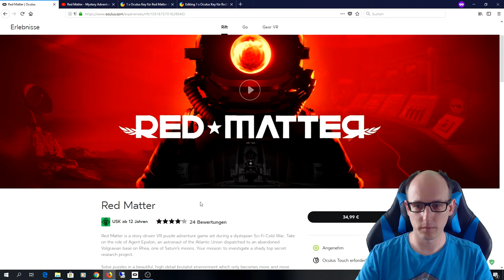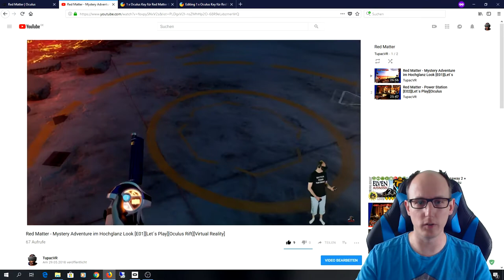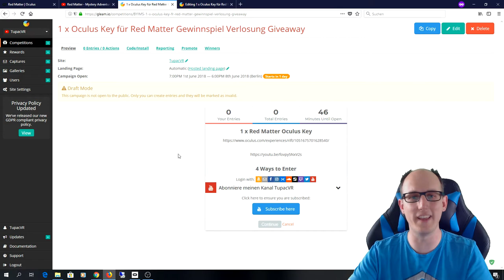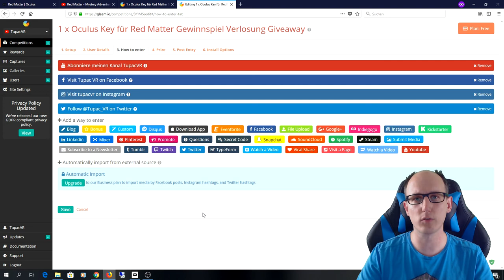1 x Oculus Key für Red Matter Giveaway Gewinnspiel Verlosung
Hi Leute !!!

Zu gewinnen gibt es 1x Oculus Key für das Spiel Red Matter

Die Verlosung Startet heute 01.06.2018  und endet am 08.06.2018
Alles weitere ist der Gleam.io Seite zu entnehmen.

Teilnahmebedingungen:

1. Zur Teilnahme berechtigt an einem Gewinnspiel ist jede natürliche Person, die ihren ständigen Wohnsitz in Deutschland, Österreich oder der Schweiz hat. Personen, die das 18. Lebensjahr noch nicht erreicht haben sind von der Teilnahme ausgeschlossen. Nicht teilnahmeberechtigte Personen erlangen auch im Fall der Zuteilung eines Gewinns keinen Gewinnanspruch.

2. Das Gewinnspiel findet auf gleam.io statt. Die Gewinner werden dort per Zufalls Generator ermittelt.

3. Start und Ende des Gewinnspiels wird bei gleam.io angezeigt. Auch der Gewinn wir bei gleam.io

4. Es fallen keinerlei Kosten bei der Teilnahme des Gewinnspiels an. Bevor der Gewinn an die bei gleam.io angegebene Email Adresse Versand wird, informiere ich die Gewinner per Email über den Gewinn. Der Gewinner muss sich innerhalb 7 Tagen melden, ansonsten wird der Gewinn neu Verlost. Nach Erhalt einer Antwort wird der Gewinn per Email versendet.

5. Wer gegen die Youtube Community Richtlinien verstößt wird vom Gewinnspiel ausgeschlossen.

6. Dieses Gewinnspiel wird nicht von Youtube gesponsert, und mit der Teilnahme an diesem Gewinnspiel stimmt ihr zu das Youtube in keiner Weise im Zusammenhang mit dem Gewinnspiel haftbar gemacht werden kann.

7. Der Rechtsweg ist ausgeschlossen.

8. Alle Teilnehmer willigen ein nach der Gewinnauslosung, mit den bei gleam.io eingegeben Daten namentlich genannt zu werden und im Auslosungsvideo zu erscheinen.

9. Die übermittelten Daten der Gewinner werden nicht an Dritte weitergegeben und nach Beendigung des Gewinnspiels werden diese mit Sofortiger Wirkung  gelöscht.

10. Jede Person darf nur einmal an dem Gewinnspiel teilnehmen. Wer dagegen verstößt wird mit Sofortiger Wirkung vom Gewinnspiel ausgeschlossen.

11. Es handelt sich hierbei um Keys die ich vom Entwickler zur Verlosung erhalten habe. Ich kann nicht garantieren das diese Keys auch funktionieren. Sollte es zu Problemen kommen werde ich natürlich versuchen mit dem Entwickler eine Lösung zu finden.

▌Mein System ▌

Amazon Shopseite :

Oculus Rift + Touch Bundle :

Inateck KTU3FR-4P USB 3.0 expresskarte 4 port Anschlüsse :

Mikrofon Audio-Technica AT-2035 :

Audio Interface Behringer UMC202HD U-Phoria 2x2 192kHz :

Grafikkarte Zotac 1080 TI  AMP Extreme Core Edition  :

Prozessor I7-4790K :

Prozessor Kühler be quiet! Dark Rock Pro 3 CPU-Kühler :

Soundkarte Asus Essence STX II :

Tastatur Corsair K95 RGB Platinum :

Webcam Logitech C920 HD Pro:

Kopfhörer beyerdynamic DT 880 Edition 600 Ohm:

▌Social Media ▌